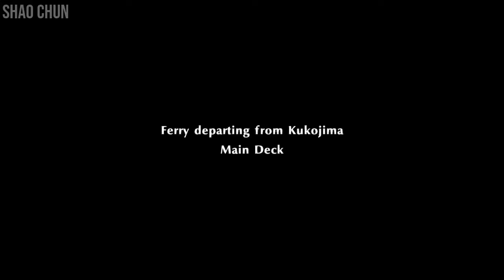PERSONA 5 STRIKERS (P5S) Part 14 This Cat Is Actually The Cat Of Culture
I really sincerely appreciate for the support given. Thank you very much. We got some friends in this Discord Community Let's be friend here, chit-chat, and gaming! My previous channel on bang shao was not able to gain access because it was blocked under the same email. Now I create new email with new channel.